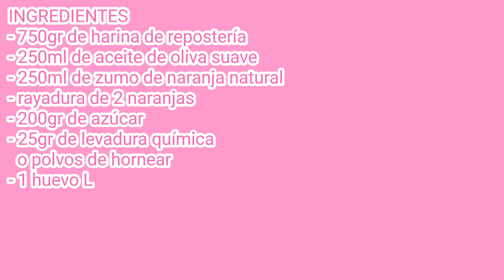ROSCOS DE NARANJA AL HORNO! Receta típica de Semana Santa.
Aquí os traigo una receta muy típica de Semana Santa,  unas rosquillas de naranja al horno que son muy fáciles de elaborar,  espero que os gusten muchísimo y os animéis a hacerlas,  si es así no olvidéis regalarme un like y os animo a suscribiros al canal si aún no lo habéis hecho que es totalmente gratuito.  Y si me ayudáis a compartir mis recetas os estaré muy agradecida estos gestos me ayudan a seguir adelante! 😉  Nos vemos en la próxima receta amigos!
INGREDIENTES
- 750gr de harina de repostería
- 250ml de aceite de oliva suave
- 250ml de zumo de naranja natural
- rayadura de 2 naranjas
- 200gr de azúcar
- 25gr de levadura química
  o polvos de hornear
- 1 huevo L

Here I bring you a very typical Easter recipe, some baked orange donuts that are very easy to make, I hope you like them very much and you dare to make them, if so, don't forget to give me a like and I encourage you to subscribe to the channel If you haven't done it yet, it's totally free. And if you help me share my recipes, I will be very grateful. These gestures help me move forward! 😉 See you in the next recipe friends!
INGREDIENTS
- 750gr of pastry flour
- 250ml of mild olive oil
- 250ml of natural orange juice
- scratches of 2 oranges
- 200g of sugar
- 25g of chemical yeast
  or baking powder
- 1 egg L